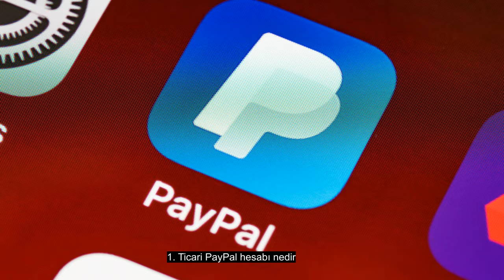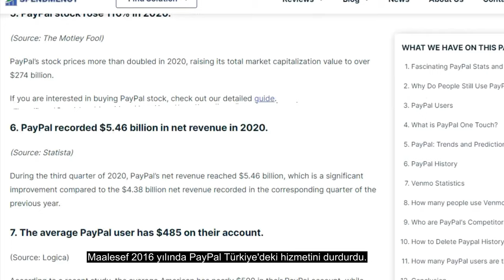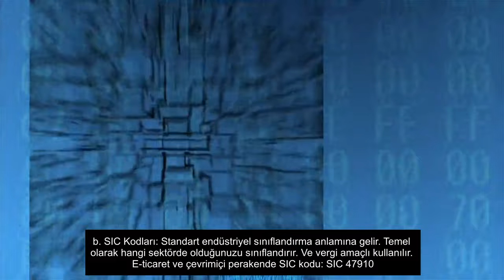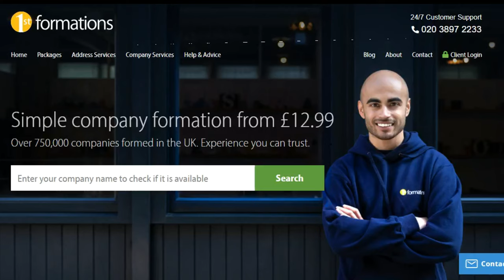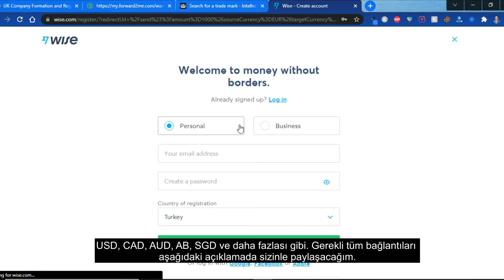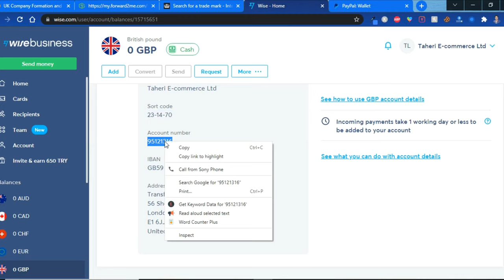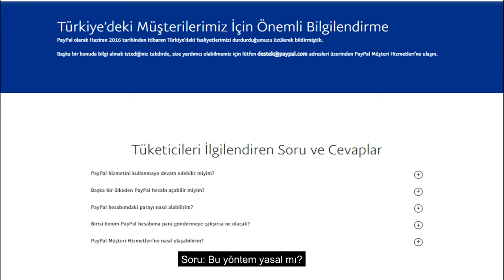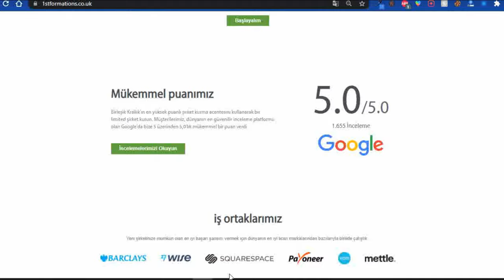How to Open PayPal from Turkey? | Business PayPal Account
↗️Related link/s:
🔗1. Establishing a company in the UK
🔗3. Open Wise bank account

Open your US LLC company with a discount: $50 OFF using coupon: REZA

00:00 Introduction
01:05 What is a business PayPal account? (What is a business PayPal account?)
02:52 How to form a Limited company in the UK
06:15 How to open a UK bank account
07:07 Opening a business PayPal account (How to open a business PayPal account?)
09:39 Q&A (Q&A)